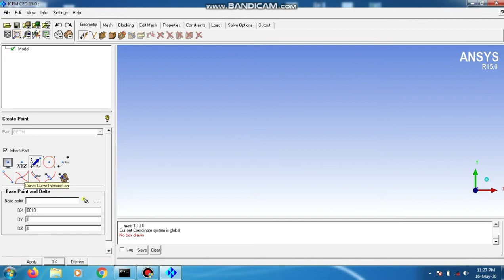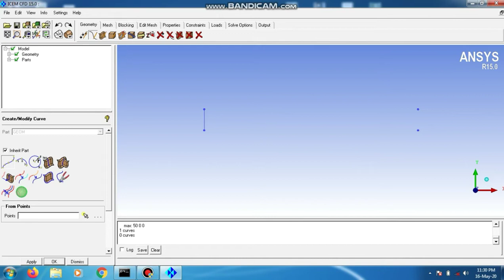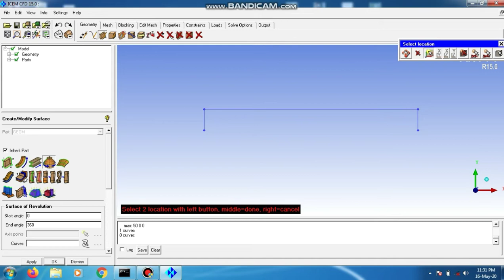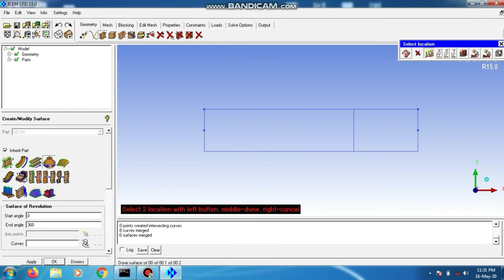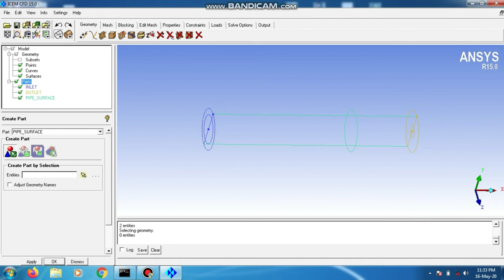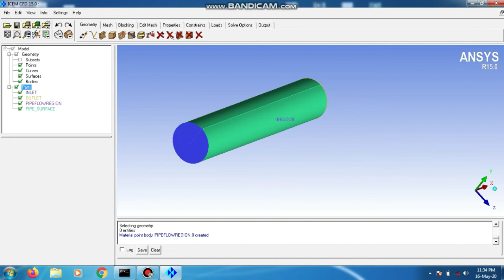Geometry of a simple pipe- ANSYS ICEM CFD- Using Revolve command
This video tells how to create geometry of a simple pipe in ANSYS ICEM CFD.